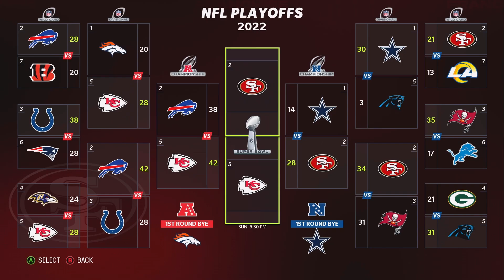WE MADE IT !!! LETS GO WIN A SUPER BOWL - 49ers franchise madden 23 | EP 21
Welcome to the Super Bowl! In this episode of the Madden NFL franchise, we’re taking on the chiefs and QB Patrick Mahomes. Will Trey Lance take home the big win in his first starting season? Tune in to find out – in EP 21 of the Madden NFL franchise!

CHIEFS  vs 49ERS madden 23 franchise mode super bowl